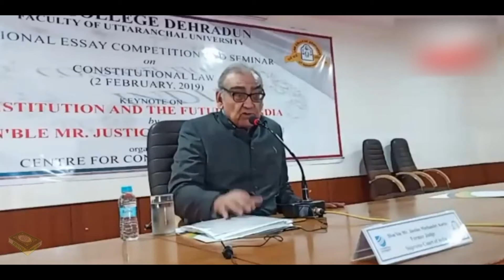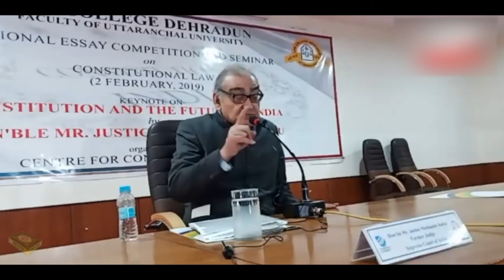Justice Markandey Katju Speech in Dehradun Law College about Media | Credit Media Today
Media Content Disclaimer: The Channel informs Viewers that, the thoughts and opinions expressed in this video belong solely to the Other Channel, speaker, and not necessarily to this channel (Truth Prevails), organization, committee or other group or individual.